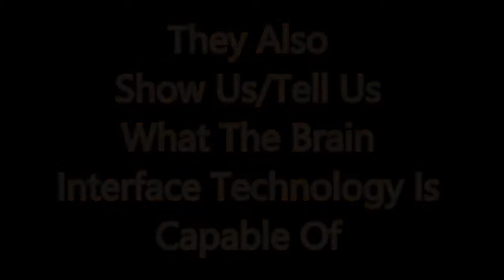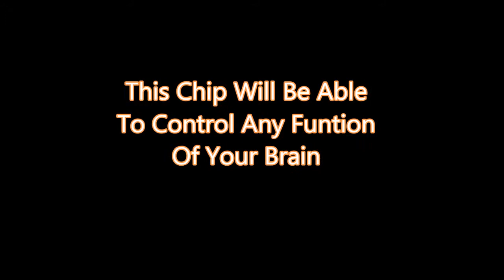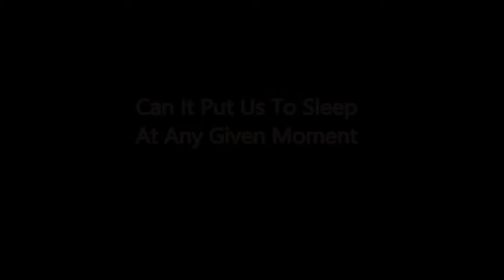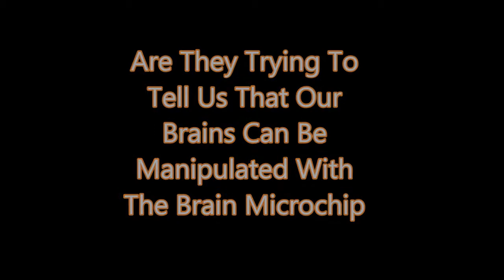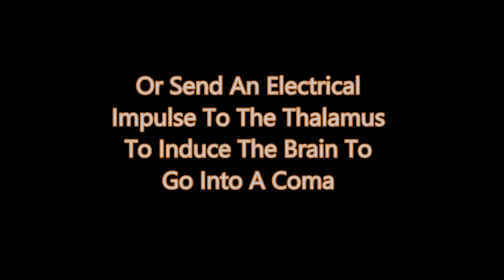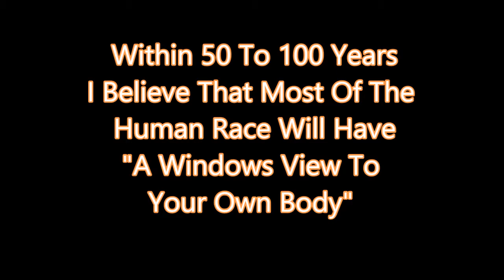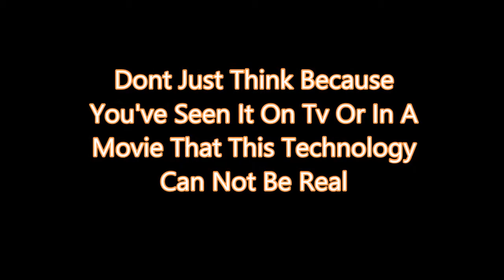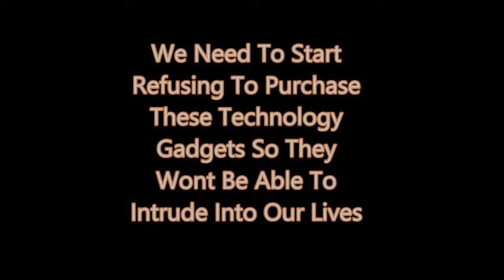Microchip mind control season 2 episode 2